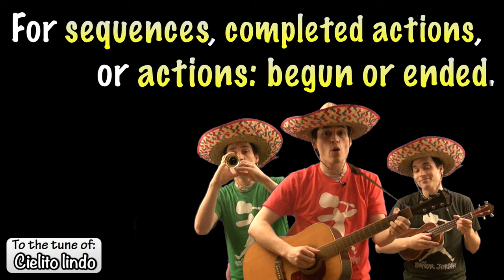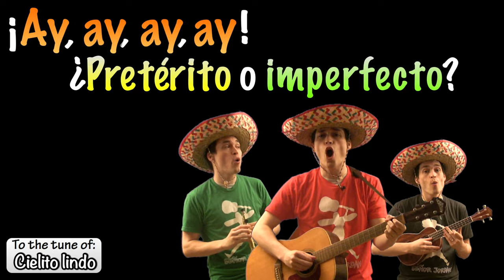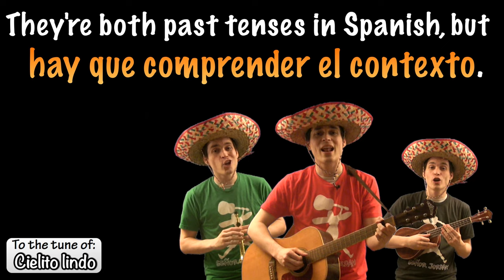Preterite Vs Imperfect Song! (Cielito Lindo)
Practice Your Spanish With Chateo - a Spanish-speaking chatbot!  | Get a discount off your first 6 months with code CHATEOBOT | Sign up
Listen to this song and others on the go on soundcloud!

Here's a song based around the traditional song: "Cielito Lindo" to help you remember the difference uses of the Preterite and the Imperfect tenses in Spanish.

Check out my explanation vids over the preterite and imperfect if you haven't yet, where I go more in depth with how they are used!

And I hope you enjoy the song. It was a blast to make and I hope it:
1. helps you learn the rules behind the preterite and imperfect better
2. gives you a catchy way to remember the rules
3. gets you interested in the original song (Cielito Lindo) and also other music of the same style, which is AWESOME*

*I truly believe that exposing yourself to music in the language you want to learn will help you learn it faster and better!

Special thanks to my wife, daughter and newborn son (for tolerating me for weeks working on this & and my brother and mother for helping me with figuring out certain singing parts).

And of course, special thanks to the Milan class of 2015 for their awesome gift: a ukulele with their names signed on it!  (Which is featured in this video).

*Re-re-uploaded to fix disappearing hat syndrome
*Re-uploaded to fix chroma-keying problem

Preterite VS imperfect Song
     by Señor Jordan
     (to the tune of "Cielito Lindo")

For sequences, completed actions
or actions: begun or ended
These are all of the instances
that the preterite is recommended. (2x)

preterito o imperfecto
They’re both past tenses in Spanish, but
hay que comprender el contexto

Descriptions, time, age, feelings, or weather
are all background information
for continuous actions,
would and used to
the imperfect is the best translation (2x)

[Arriba el pasado. hay que comprender el contexto]